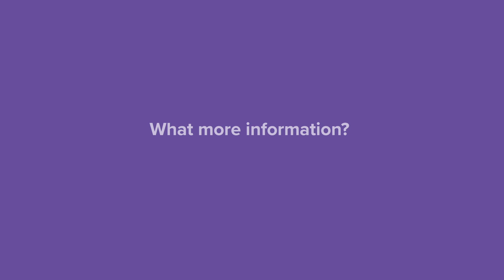A brief history into Solid Bond Solutions